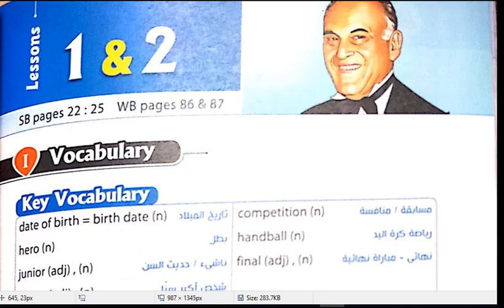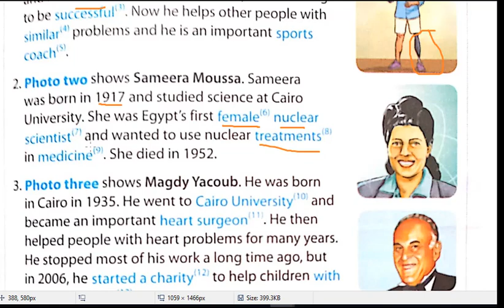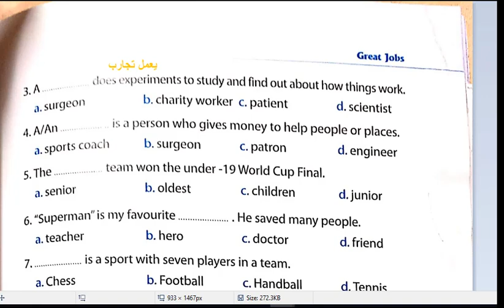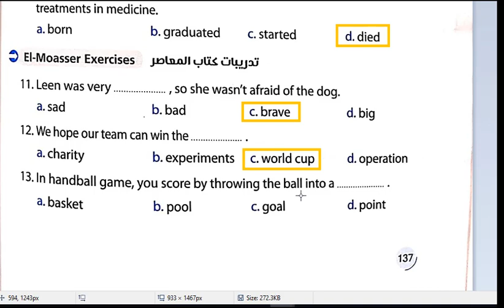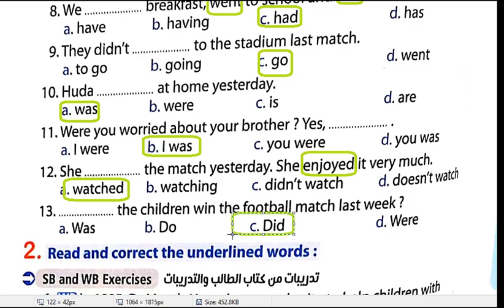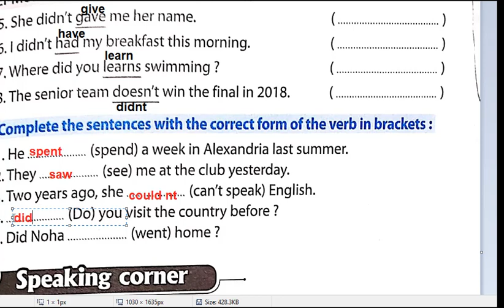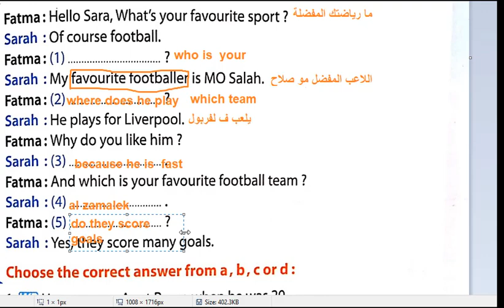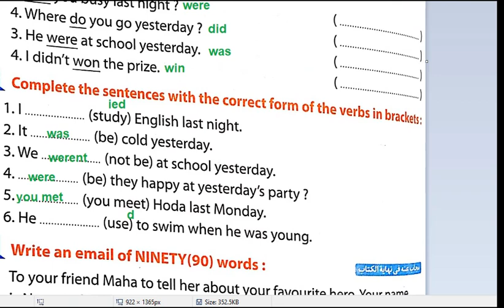شرح اجابات الصف الثانى الاعدادى كتاب المعاصر 2021الوحدة الثالثة